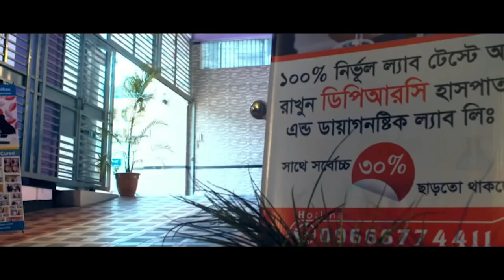মেরুদন্ড ও কোমর ব্যথায় ১ মাস বিছানায় পরেছিলাম আলহামদুলিল্লাহ্ DPRC’র চিকিৎসায় আমি পুরোপুরি সুস্থ